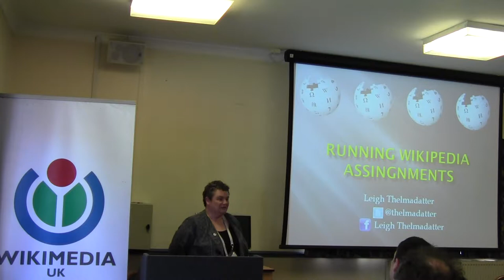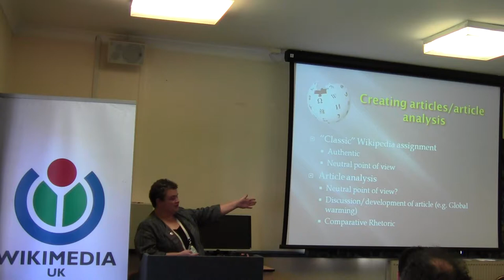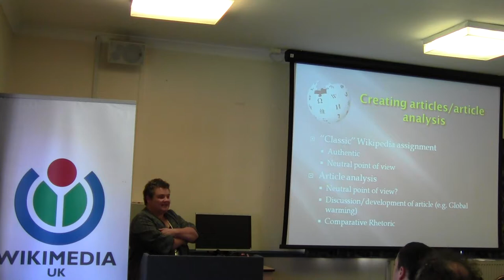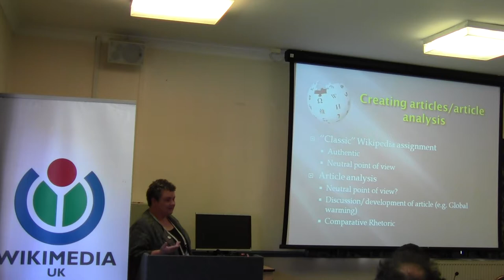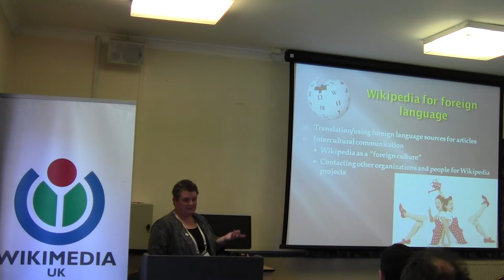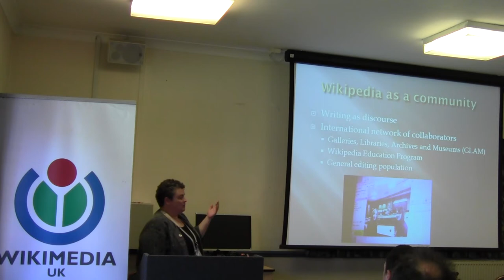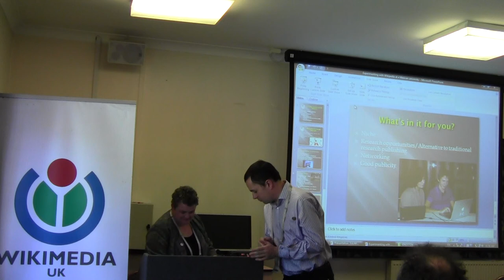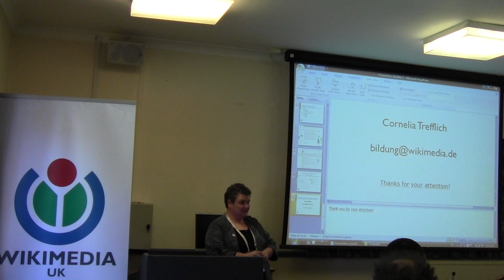EduWiki 2012: Leigh Thelmadatter on Wikipedia assignments in higher education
The EduWiki Conference was arranged by Wikimedia UK and took place on 5 and 6 September at the University of Leicester, UK.

In this presentation Leigh Thelmadatter from the Instituto Tecnologico y Estudios Superiores de Monterey, Mexico, speaks about her experience of running Wikipedia assignments in higher education.